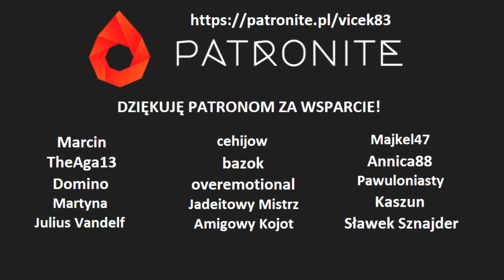Zagrajmy w We Were Here Too (co-op) PL [#4]: Próba ucieczki + podsumowanie